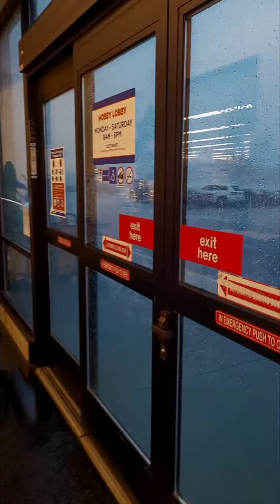so much wind and rain....